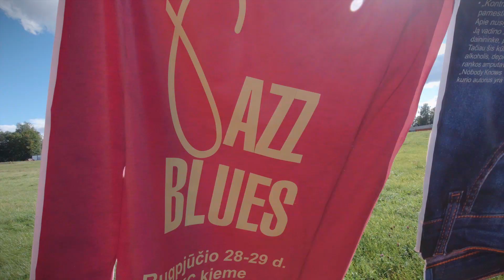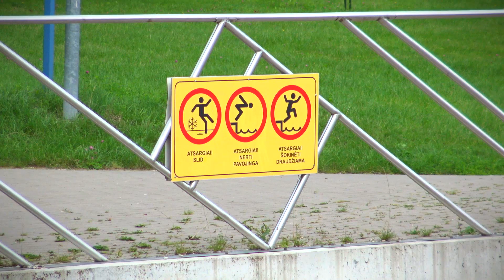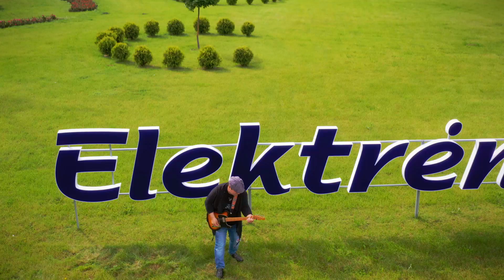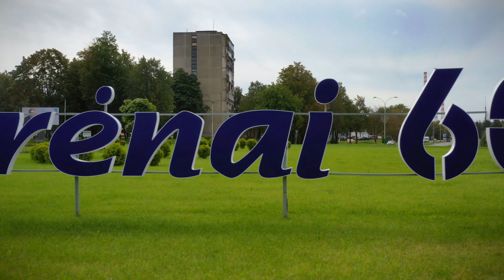ALEKSANDR BELKIN - Elektrėnų vakaro bliuzas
Elektrėnų vakaro bliuzas
Muzika: A. Belkin
Žodžiai: A. Belkin
Rež. V. Caralunga-Morar
Video operatorius  Algimantas Mikutėnas

Aleksandr Belkin — voc, guitars, perc
Ilja Rapoport — keys, audio recording & mixing
Darius Kodikas — sax
Sergejus Sopelevas-Vysocki — bass

Special thanks:
BREAZE
Vika Ray
Laura Buividavičienė
Olegas Sochinas
Virgilijus Jutas
Audrius Azguridis
Vjačeslavs Mitrohins
Sergejus Sopelevas-Vysocki &Olia Vysocka